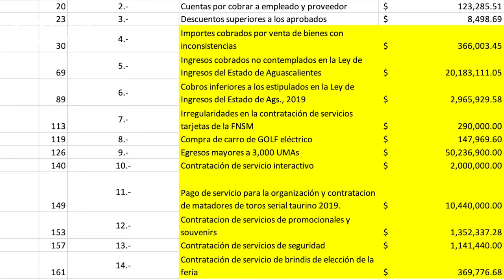Crónica del Poder/Continúa proceso contra Jorge López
Continúa proceso contra Jorge López

Aguascalientes, Ags. 6 mayo 2024.- En ocasiones la justicia tarda en llegar, pero tarde o temprano, los delincuentes serán sometidos al imperio de la ley, ser sancionados y pagar sus culpas. Uno de esos casos es el del represor Jorge López Martín, contra quien se mantiene un proceso penal por haberse robado varios millones de pesos del Patronato de la Feria y de la Coordinación de Comunicación Social del Gobierno estatal.
Hay que recordar que Martín Orozco ya fue sentenciado a cuatro años de cárcel por el robo de terrenos y todavía le falta ser juzgado por los desvíos cometidos mientras fue gobernador. Otro integrante de la misma banda delincuencial José Luis Marquez, tiene ya un proceso penal por haber metido la mano al erario de RyTA, donde también se embolsó varios millones de pesos.
El caso de Jorge López no es menor, pues además del proceso federal que arrastra por ensamblar tráileres con autopartes robadas en Estados Unidos, un juez local tiene en sus manos la investigación por haberse robado, sólo en 2019, un total de 87 millones 520 mil 467 pesos con 64 centavos, solo del Patronato de la Feria, además de una cantidad similar o mayor mientras estuvo al frente de la Coordinación de Comunicación Social estatal.
Su situación es tan grave, que no lo quisieron ni siquiera en Morena, donde dan cabida a toda clase de delincuentes, bajándolo vergonzosamente del templete en uno de los eventos de su candidata.
Jorge López, vete haciendo a la idea: las rejas te esperan de regreso.